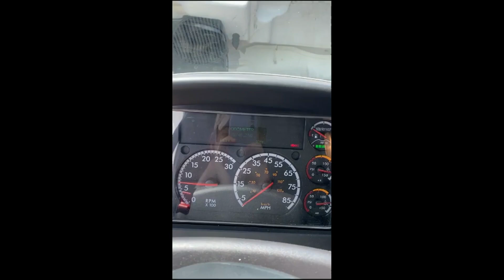2022 FREIGHTLINER BUSINESS CLASS M2 106 For Sale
2022 FREIGHTLINER M2 BOX TRUCK
CUMMINS ISB ENGINE
AUTOMATIC TRANSMISSION
CHECK ENGINE LIGHT IS ON
2 ACTIVE CODES
CALL JIMMIE JACKSON
UNIT LOCATED IN MEDINA, OH